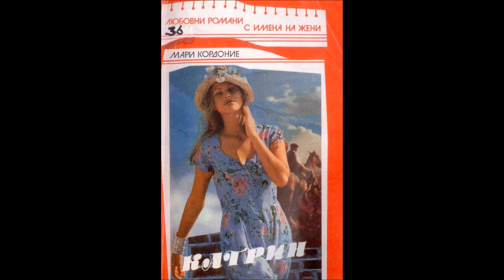Мари Кордоние - Катрин - глава 5-Край (Аудио книга) Любовен роман